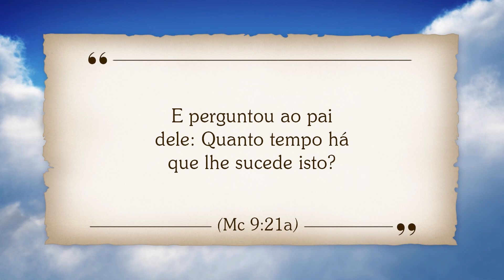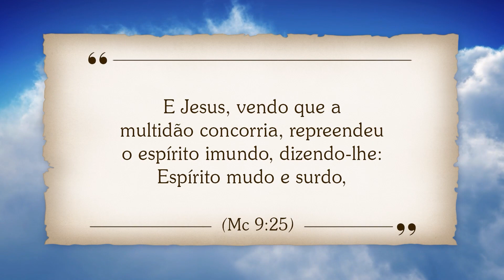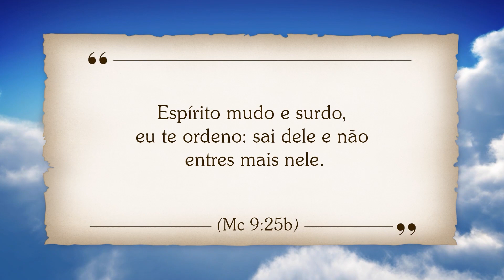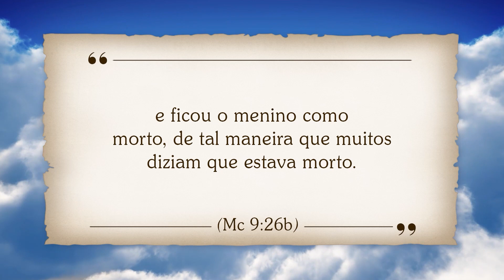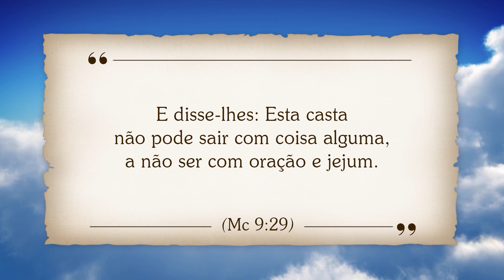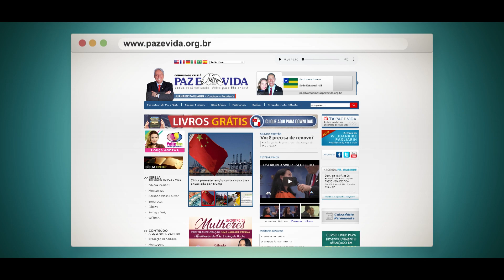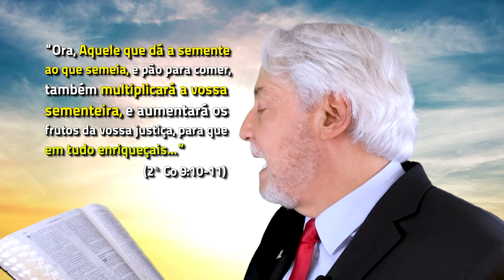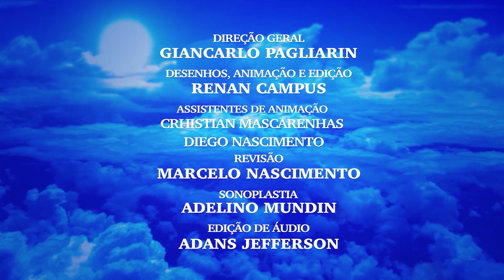PROGRAMA TV GAZETA - 07/02/2021 - PASTOR JUANRIBE PAGLIARIN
Programa da Tv Gazeta, com o pastor Juanribe Pagliarin, hoje com a apresentação especial do pastor Giancarlo Pagliarin.